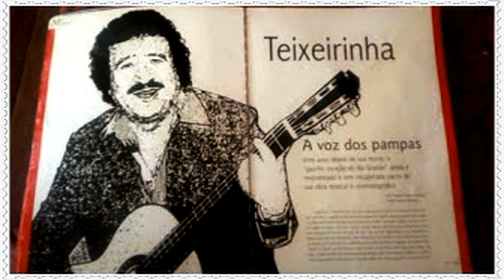Nome de Mulher (Autor e Intérprete: Teixeirinha)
Esse vídeo e todos os vídeos no canal não possuem interesses financeiros, não são monetizados. Os vídeos são exclusivamente para homenagear, honrar e cultuar a memória do Imortal Teixeirinha e sua obra.
Peço por gentileza aos detentores dos direitos autorais que não restrinja meus vídeos, já que os vídeos não são monetizados.